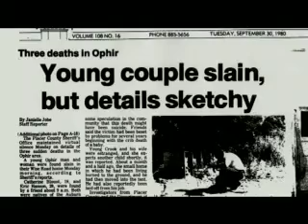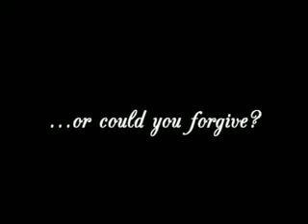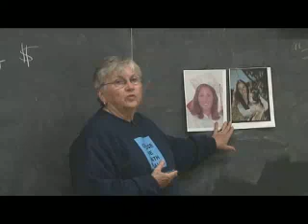CM death penalty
Closure Myth death penalty